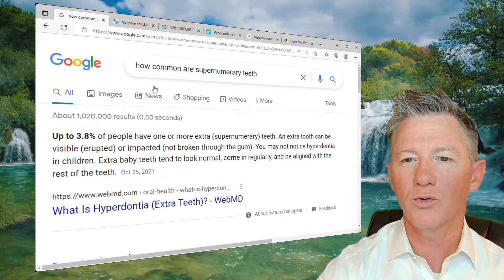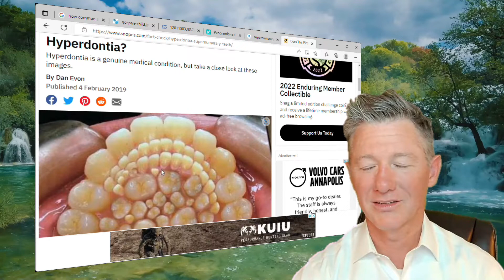Dentist Explains: Supernumerary Teeth